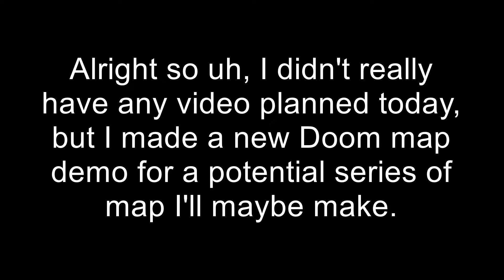Doom - Torrkuzor Fortress (Demo) Release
Decided to make yet another Doom level, this time it's basically a stealth map like Wolf3D E4M10, but with Hell Knights instead. Oh, and you get to kill them after, too.